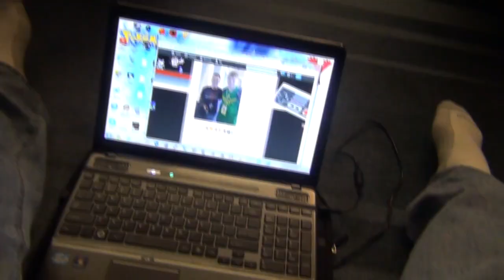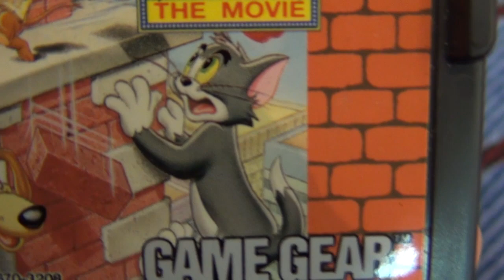joshfest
i go to magfest. sex.